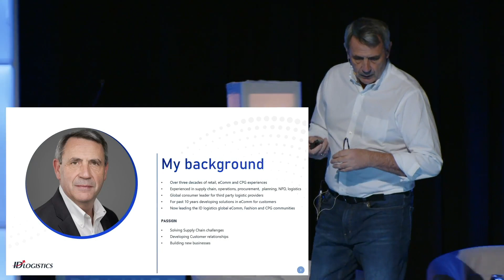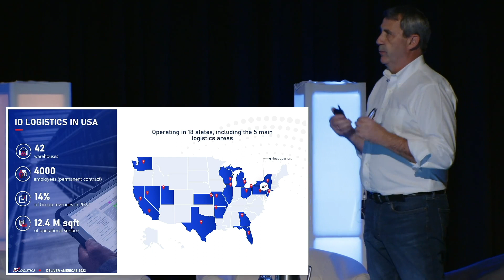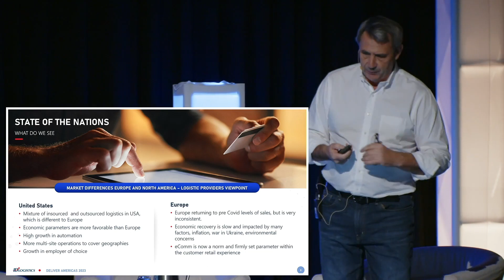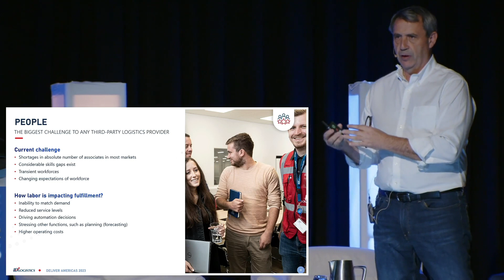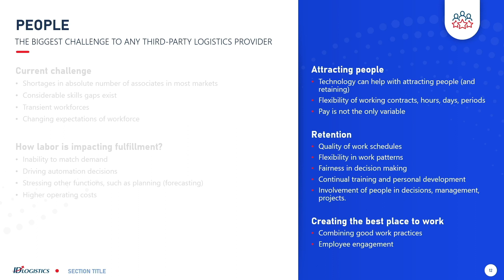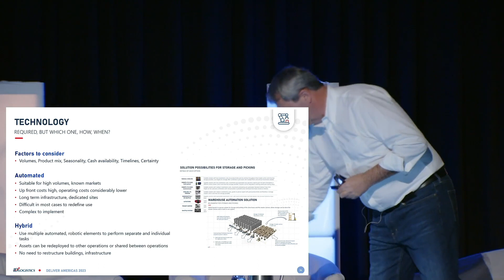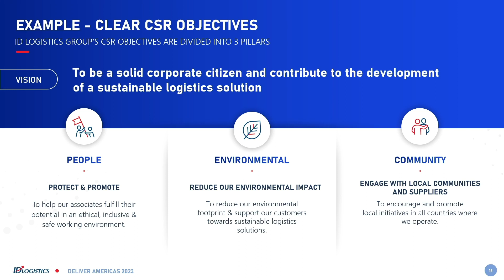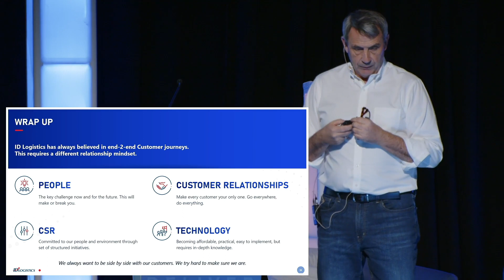Reducing the Stresses of eComm and Omni Channel Fulfilment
Explore how ID Logistics teams up with its customers to reduce the stress of eComm and Omni-channel. A look at how ID Logistics collaborates from start to finish, through best practices in managing people, technology, ops, and environmental impact.

Martin has worked in Logistics and Supply Chains since graduating from university. For over three decades he’s gained considerable experience working with some of the world's most recognised Consumer sector brands names within retail, Consumer goods and the Third Party Logistics (3PL) sectors.

These varied experiences have brought him knowledge in operating/managing e2e Supply Chains and managing 3PL operations. He’s developed a global strategic mindset whilst maintaining an ability to run operations on a daily basis from global experience in Asia, Europe, North and South America and living in the United States, Germany, Poland, the Netherlands, Russia and Switzerland.

He’s remained connected to the latest trends in the global economy and been tasked with delivering companies growth aspirations whilst working in new sectors such as eCommerce. An expert in growing businesses and establishing new capabilities, whilst maintaining organizations abilities to react to customer demands.